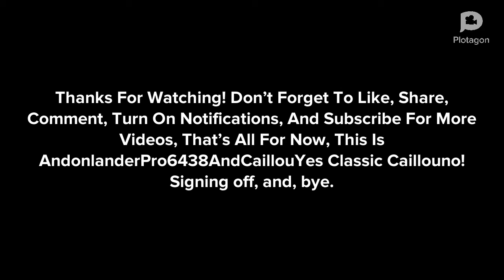Natural Microsoft Sam Grounds Caillou/Grounded